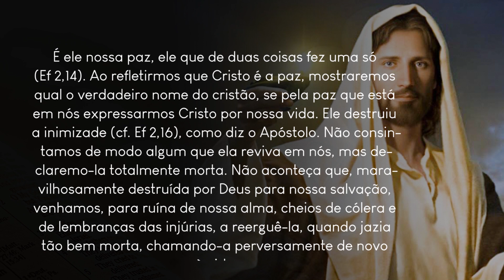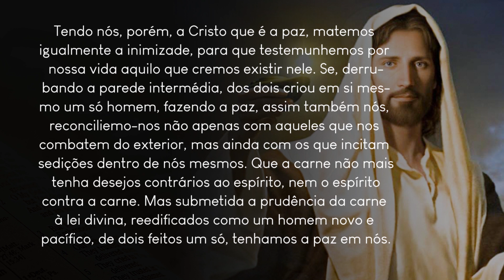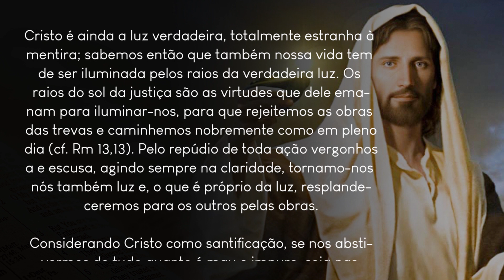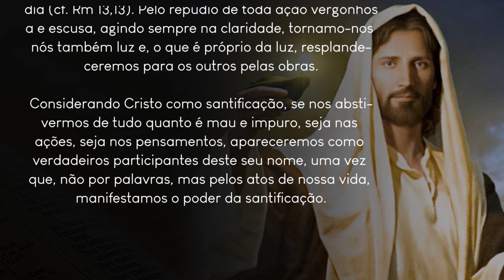Ofício das Leituras | Temos Cristo, nossa paz e nossa luz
Do Tratado sobre a verdadeira imagem do cristão, de São Gregório de Nissa, bispo (Séc.IV)

Temos Cristo, nossa paz e nossa luz

É ele nossa paz, ele que de duas coisas fez uma só (Ef 2,14). Ao refletirmos que Cristo é a paz, mostraremos qual o verdadeiro nome do cristão, se pela paz que está em nós expressarmos Cristo por nossa vida. Ele destruiu a inimizade (cf. Ef 2,16), como diz o Apóstolo. Não consintamos de modo algum que ela reviva em nós, mas declaremo-la totalmente morta. Não aconteça que, maravilhosamente destruída por Deus para nossa salvação, venhamos, para ruína de nossa alma, cheios de cólera e de lembranças das injúrias, a reerguê-la, quando jazia tão bem morta, chamando-a perversamente de novo à vida.

Tendo nós, porém, a Cristo que é a paz, matemos igualmente a inimizade, para que testemunhemos por nossa vida aquilo que cremos existir nele. Se, derrubando a parede intermédia, dos dois criou em si mesmo um só homem, fazendo a paz, assim também nós, reconciliemo-nos não apenas com aqueles que nos combatem do exterior, mas ainda com os que incitam sedições dentro de nós mesmos. Que a carne não mais tenha desejos contrários ao espírito, nem o espírito contra a carne. Mas submetida a prudência da carne à lei divina, reedificados como um homem novo e pacífico, de dois feitos um só, tenhamos a paz em nós.

Na paz se define a concórdia dos adversários. Por isto, terminada a guerra intestina de nossa natureza, cultivando a paz, tornamo-nos paz e manifestamos em nós este verdadeiro e próprio nome de Cristo.
Cristo é ainda a luz verdadeira, totalmente estranha à mentira; sabemos então que também nossa vida tem de ser iluminada pelos raios da verdadeira luz. Os raios do sol da justiça são as virtudes que dele emanam para iluminar-nos, para que rejeitemos as obras das trevas e caminhemos nobremente como em pleno dia (cf. Rm 13,13). Pelo repúdio de toda ação vergonhosa e escusa, agindo sempre na claridade, tornamo-nos nós também luz e, o que é próprio da luz, resplandeceremos para os outros pelas obras.

Considerando Cristo como santificação, se nos abstivermos de tudo quanto é mau e impuro, seja nas ações, seja nos pensamentos, apareceremos como verdadeiros participantes deste seu nome, uma vez que, não por palavras, mas pelos atos de nossa vida, manifestamos o poder da santificação.